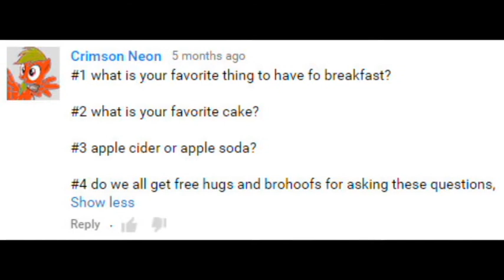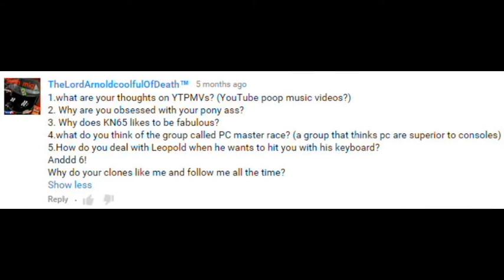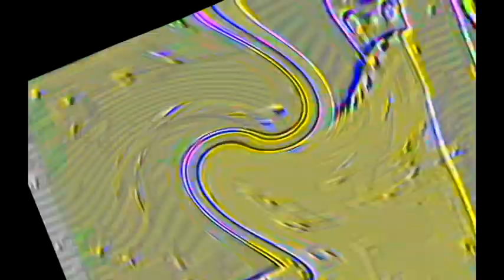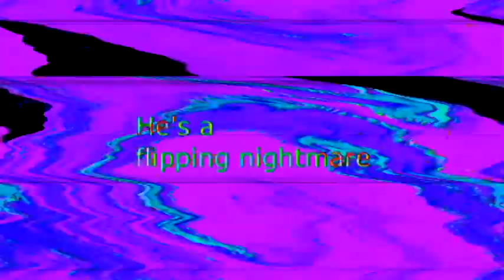Veg Replace Tennis The pony video maker interrogation 3 Rounds